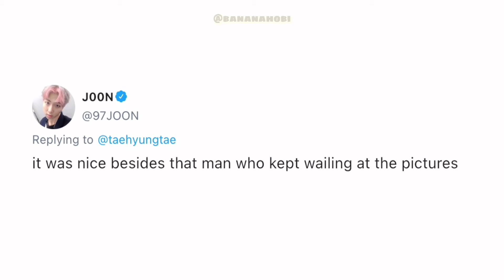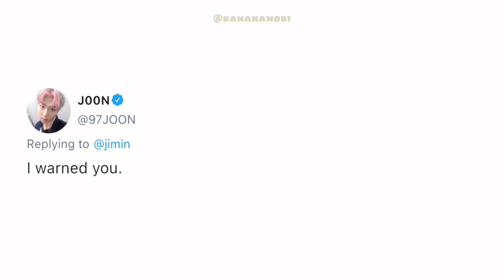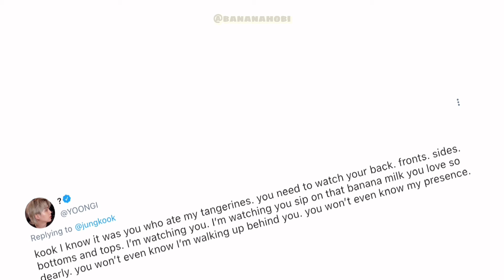If BTS had personal Twitter accounts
Hello ;3
I’m sorry I made this my brain told me that it was a good idea at 2 am.